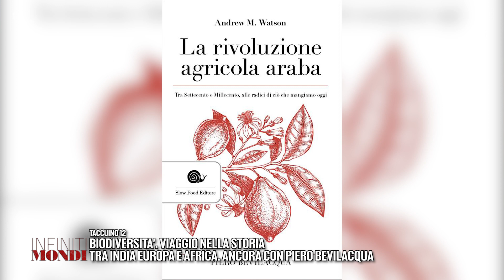Infiniti Mondi - Taccuino 12